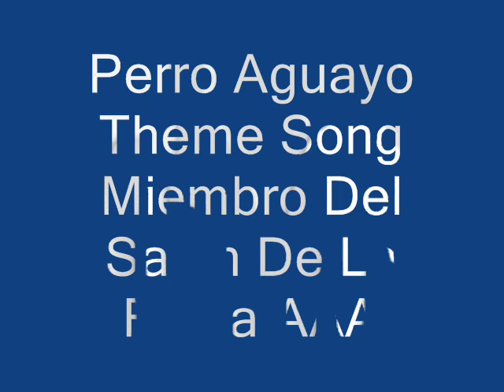Perro Aguayo Theme Song Salon De La Fama AAA.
El autentico Perro Aguayo